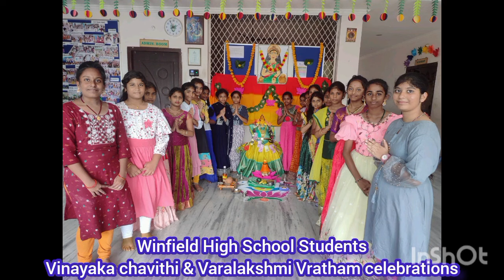Vinayaka Chavithi & Varalakshmi Vratham Celebrations by Higher Students at Winfield High School, KMM